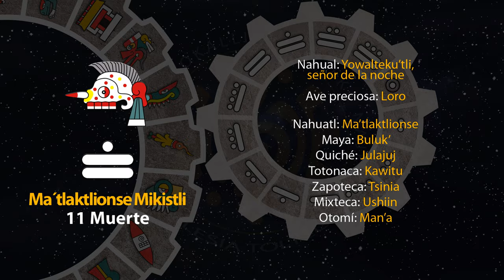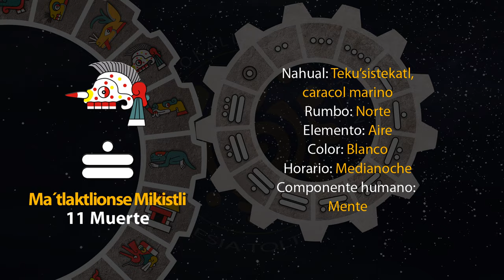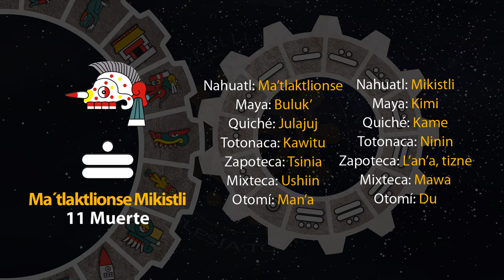El tonal de hoy es "11 Muerte - Ma´tlaktlionse Mikistli" 30/10/24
13 de Tepeilwitl
Año 8 Ocelote
50 del 19 Atado
5146 del Quinto Sol

30 de septiembre de 2024.